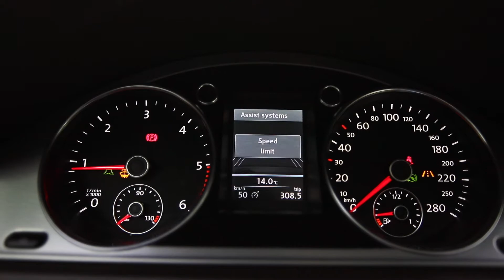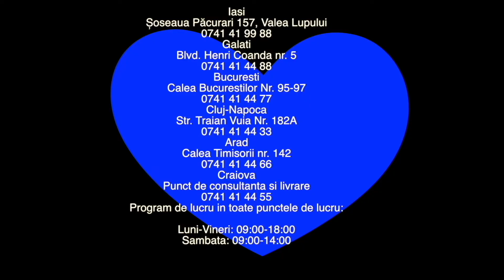VOLKSWAGEN PASSAT CC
Descriere
/// VOLKSWAGEN PASSAT CC 1968 cc 140 C.P Automata 2012 ///

=BT Leasing
=BCR Leasing
=OTP Leasing
=Raiffeisen Leasing
=BNP Paribas
=BRD Leasing

SERVODIRECTIE
AER CONDITIONAT AUTOMAT
AIGBAG-URI FRONTALE
AIRBAG-URI LATERALE
COMPUTER BORD
COMENZI VOLAN
PROIECTOARE CEATA
SENZORI LUMINI
INCHIDERE CENTRALIZATA
IMOBILIZATOR ELECTRONIC
KEYLESS GO
DISTRONIC+
LANE ASSIST
SIDE ASSIST
SENZORI DE PARCARE FATA - SPATE
OGLINZI ELECTRICE
TAPITERIE DIN PIELE
DUBLU CLIMATRONIC
BIXENON
SCAUNE ELECTRICE CU MEMORIE
COTIERE FATA - SPATE
USB
MUFA AUX
NAVIGATIE GPS
BLUETOOTH TELEFON
JANTE ALIAJ
CUTIE AUTOMATA
PILOT AUTOMAT (LIMITATOR VITEZA)
5 LOCURI
TRACTIUNE FATA
Padele volan

Serie Sasiu : WVWZZZ3CZCE703347
13990 EURO PRET BRUT CU TVA INCLUS